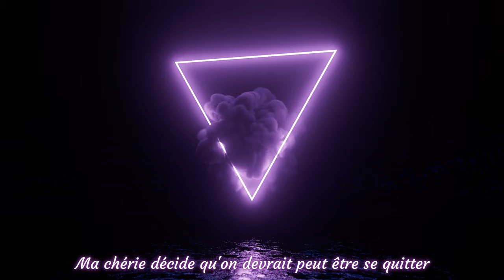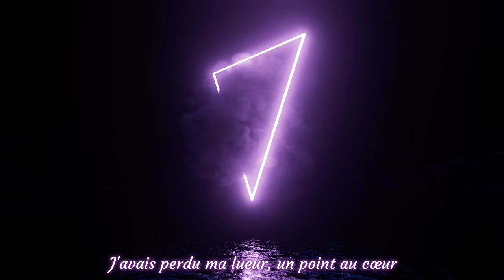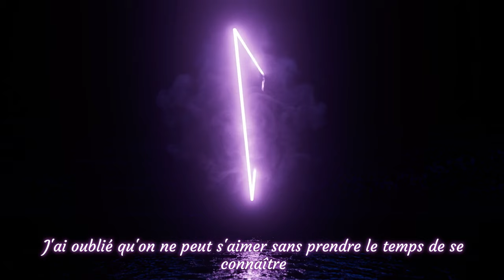Neriu - Minuit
On se retrouve aujourd'hui pour "Minuit", qui j'espère vous plaira. C'est un titre en 2 parties, une plus mélancolique que l'autre qui est plus porteuse d'espoir.